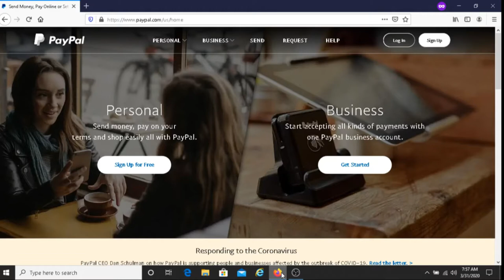How To Earn Money With Userlytics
I share how to earn money with Userlytics in this video.

Userlytics is a company that pays you for testing out websites and apps.

Camera I used to make this video:

If you're YouTuber that's looking to grow your channel, then I recommend you use TubeBuddy.